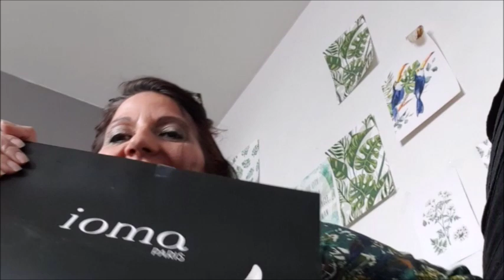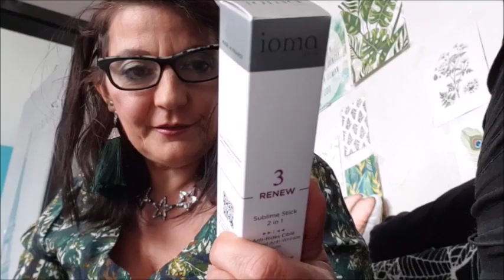Team beauté Majuscule stick Ioma anti-rides mon avis sincere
C'est la premiére fois que j'utilise ce genre de stick combleur anti-rides. Je dois dire que ce produit doit être efficace peut être mais  pas pour moi.Cela dit c'est trés agréable ce petit sick roller.Mon avis est mitigé je m'attendais á ce que mes rides soient attenuées  étant transparente et honnête  je vous donne mon avis qui n'engage que moi.ceci n'est que mon avis., à vous de tester.En attendant vous pouvez allez voir les majusculettes.
Voici le site avec le code MAJUSCULES vous pouvez avoir 30%
Voici la liste des Majusculettes
la liste de la teambeautesmajuscules

Pimprenelle de 50 ans et alors?

‪Nadine J’ai 50 ans et... après ‬